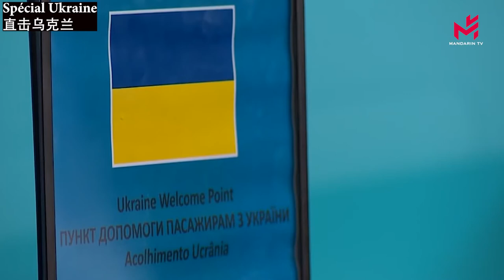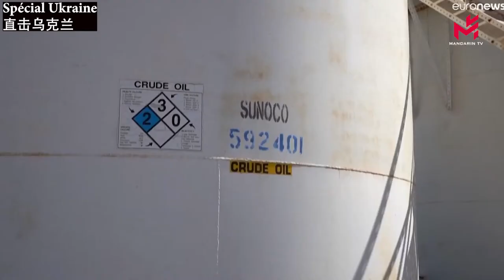[ 双语 ] 直击乌克兰 3月 31日焦点 Spécial Ukraine 31 mars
# le ministère russe de la Défense  #  Jean-Yves Le Drian # Eric Vidaud remercié

1

Alors que Moscou annonce un cessez-le-feu à Marioupol jeudi 31 mars dans le  but d’évacuer des civils, le président ukrainien Zelensky a mis en doute cette annonce. « Nous ne croyons personne » a-t-il déclaré. Quant à la communauté internationale, elle reste également prudente après les promesses de la Russie  selon Franceinfo.

En effet, le ministère russe de la Défense a annoncé l'instauration d'un "régime de silence", soit un cessez-le-feu local, à partir de 10 heures c’est-à-dire 9 heures, heure de Paris, afin d'évacuer des civils. Cette mesure doit permettre d'ouvrir un couloir humanitaire vers la ville ukrainienne de ZaPori-jia.  "Pour que cette opération humanitaire réussisse, nous proposons de la mener avec la participation directe de représentants du Haut Commissariat de l'ONU pour les réfugiés et du Comité international de la Croix-Rouge". C’est ce qu’ a ajouté le ministère russe dans un communiqué.

Lucile Marbeau, une porte-parole du Comité international de la Croix Rouge, a déclaré au journal  Libération : "Pour l'heure, à Marioupol, la sécurité des couloirs n'a jamais été garantie".

Peu avant cette déclaration de la Russie, le ministre français des Affaires étrangères Jean-Yves Le Drian avait attiré l'attention sur la situation à Marioupol. "Nous, ce que nous voulons sur Marioupol, c'est un cessez-le-feu, une levée du siège et un acheminement libre de l'aide humanitaire et une libre circulation de la population à Marioupol. C'est le sujet du moment", avait-il  déclaré sur la chaîne d'information en continu France 24.

2

Nous vous l’annoncions hier, c’est confirmé aujourd’hui 31 mars. Cette fois, le nombre de réfugiés ukrainiens a bien franchi la BARRE des 4 millions. C'est un flot de réfugiés comme l'Europe n'en pas connu depuis la Deuxième Guerre mondiale. "Le nombre de réfugiés d'Ukraine a maintenant atteint 4 millions, 5 semaines après le début de l'attaque russe", a déclaré Filippo Grandi, le Haut Commissaire des Nations Unies pour les réfugiés. Il est arrivé en Ukraine. Ce nombre très élevé n'est qu'un pâle reflet de la réalité de ces gens qui ont dû fuir souvent avec de maigres bagages faits à la hâte, pour se diriger vers les pays limitrophes. en voiture, en train ou à pied, rapporte Franceinfo.
Au total, plus de dix millions de personnes, soit plus d'un quart de la population ukrainienne, ont dû quitter leur foyer en traversant la frontière ou en trouvant refuge ailleurs en Ukraine. L'ONU estime à presque 6,5 millions le nombre de déplacés à l'intérieur de l'Ukraine.

Pour sa part, l’organisme Médecins sans frontières espère que l'annonce d'un cessez-le-feu à Marioupol s'inscrira dans "le long-terme". Selon Mego Terzian, le président de Médecins sans frontières, "ce serait très dur d'organiser les évacuations de dizaines de milliers de personnes en l'espace de quelques heures" alors que les conditions sont très difficiles sur place. « On a des informations selon lesquelles les routes sont minées. » Il décrit par ailleurs une situation "dramatique" à Marioupol. "Les populations cherchent de l'eau dans les radiateurs, il n'y a plus de médicaments, des cadavres partout dans les rues".

3

Et pour terminer, une série de brève sur les temps forts de la journée du 31 mars.

On apprend que le président des Etats-Unis a discuté pendant cinquante-cinq minutes avec son homologue ukrainien Zelensky des capacités militaires "supplémentaires" qui s’avèrent nécessaires pour aider l'armée ukrainienne à "défendre son pays". C’est ce qu’a déclaré la Maison Blanche. La présidence américaine a ajouté qu'ils avaient souligné l'impact "déterminant" des armes fournies par les Américains sur le cours du conflit. "En outre, le président Biden a informé le président Zelensky que les Etats-Unis entendaient apporter au gouvernement ukrainien 500 millions de dollars d'aide budgétaire directe".

Selon une source proche du dossier citée par Franceinfo, le général Éric Vidaud, directeur du renseignement militaire français, va quitter son poste, notamment à cause de sa gestion de la guerre en Ukraine. L’information a été confirmé par le journal L'Opinion.  L'état-major des armées lui reproche un "manque de maîtrise des sujets" et des "briefings insuffisants".

Selon le Figaro, La hausse du prix moyen de l'essence à la pompe entre 30 et 50% depuis un an aux États-Unis provoque un tel traumatisme que Joe Biden a décidé de frapper plus fort pour calmer la tendance. Le président des États-Unis est sur le point d'annoncer un recours durable aux réserves stratégiques de pétrole de son pays, à hauteur d'un million de barils par jour pendant plusieurs mois.